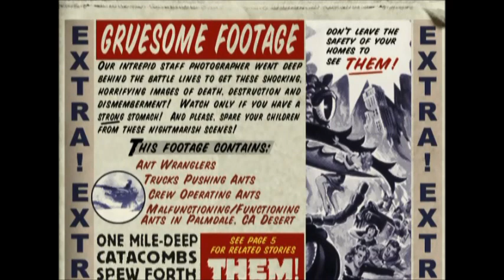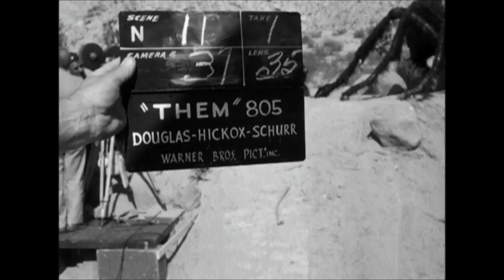Them! (1954) - Behind The Scenes Archive Footage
A look at operating those giant ants.